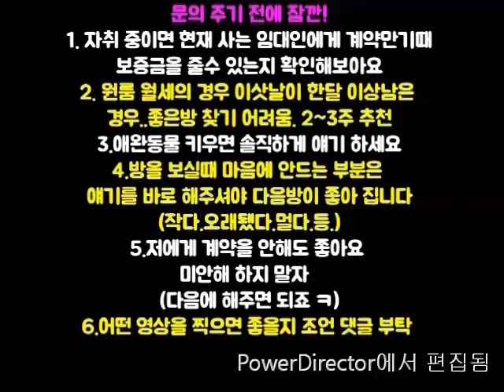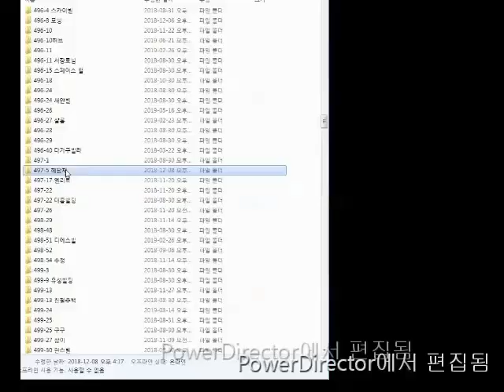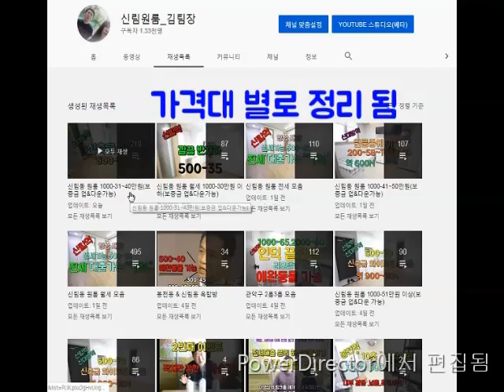신림동1.5룸 깔끔. 신대방역구디역 사이 1000-55 강추!